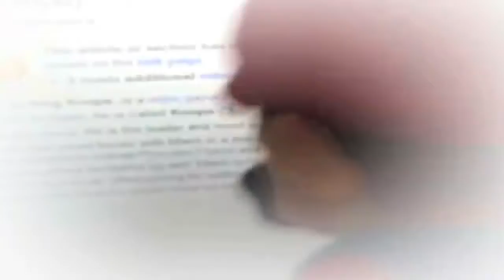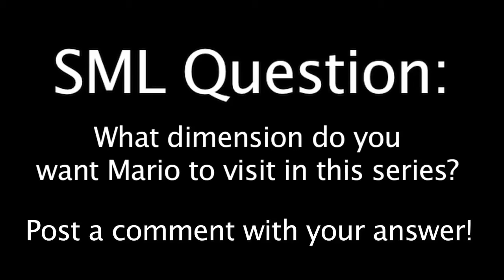Mario and Luigi's stupid and dumb adventures. Season 3 Episode 1 (REUPLOADED)